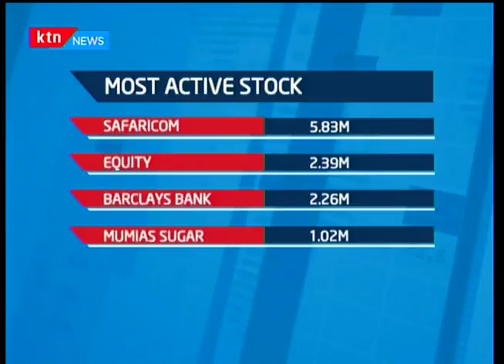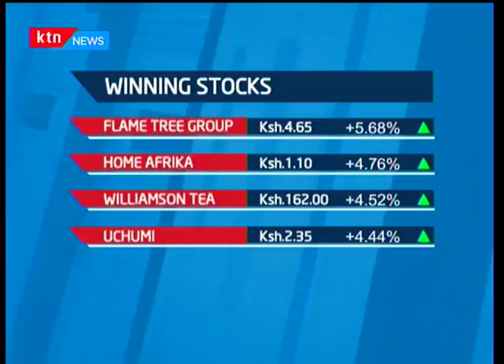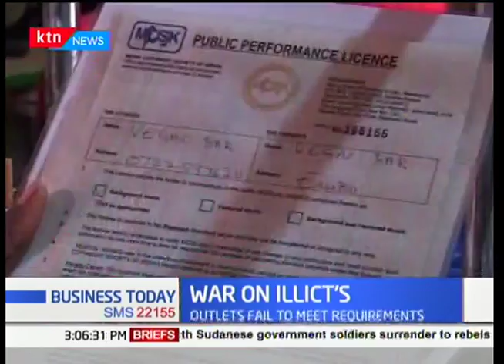Government begins implementation of a crude oil pipeline project at Lokichar-Turkana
The government has begun the process of implementing a crude oil pipeline project at Lokichar area in Turkana County by lobbying with five county governments to persuade their communities to give consent for the pipelines to pass through their regions. Cabinet secretary for petroleum and mining John Munyes is optimistic that the crude oil pipeline will be in place in three years’ time.